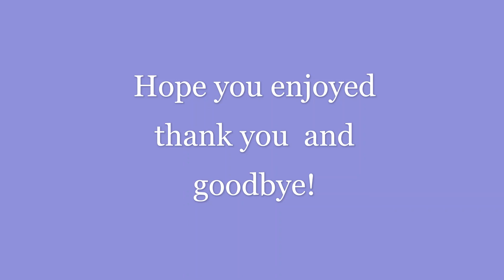Creepypasta Fashion Meme Large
This is my interpretation of the creepypastas in different outfit